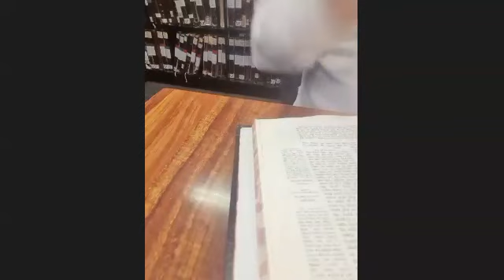Kiddushin Daf 75